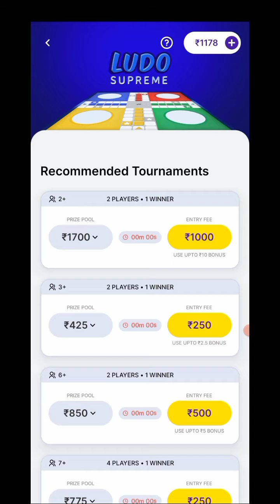Zupee Ludo Game! Ludo Supreme Gold Winning Trick! How To Make Money From Ludo Supreme Gold!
New Airdrop
Free Airdrop
Crypto
Crypto airdrop
Binance campaign
Free crypto token

Please Join All Airdrop & Apps.

Earn Big Money💰 🤑